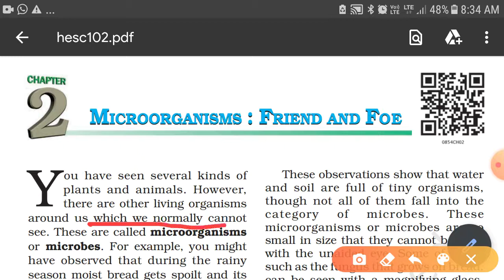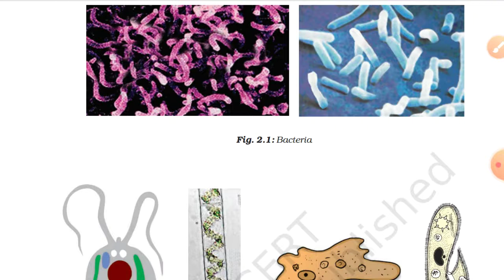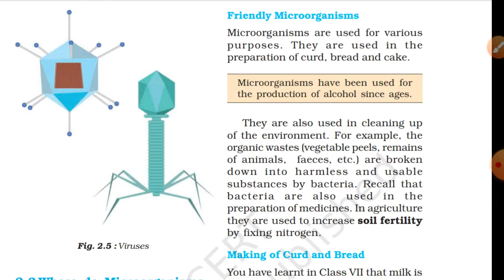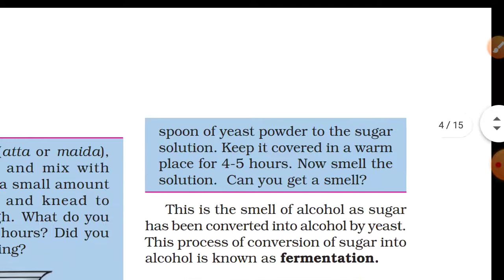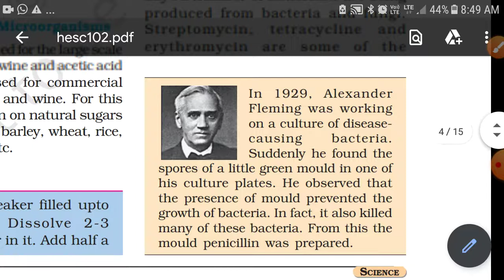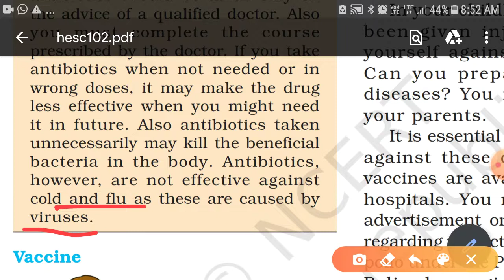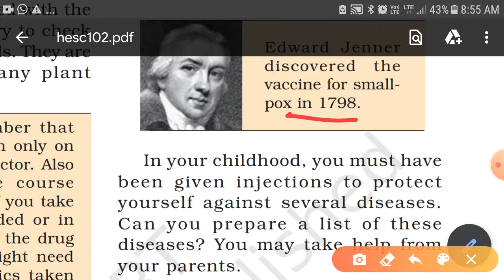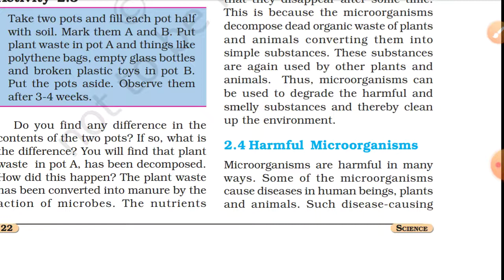Microorganisms : Friends And Foe (ch-2, Part-1st)| Class-8th| Explained in हिंदी by Gunjan ma'am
Easily understandable. It includes
◆Types of microorganisms
◆Benifit of microorganisms